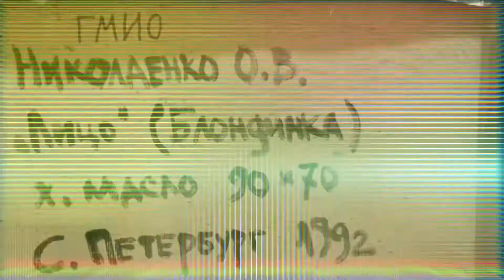WWMAM | "Лицо" /Блондинка/ (2020)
Проект WWMAM призван ввести в мировой культурный оборот коллекцию одного из самых молодых музеев Сибири, начало собранию которой было положено в 1991 году.

Городской музей "Искусство Омска" совместно с общероссийским телеканалом "Продвижение" и информационным агентством "Омск Здесь" запустил проект WWMAM (Всемирный виртуальный музей современного искусства) по популяризации музейных фондов. (2020)